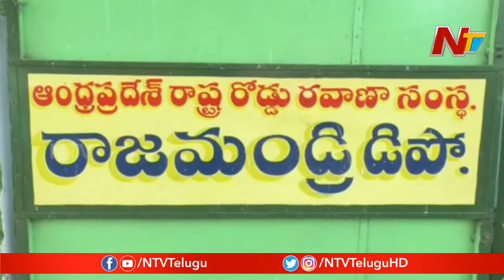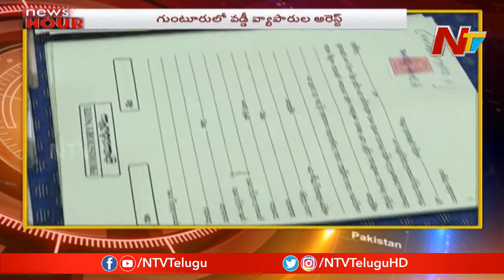News Hour | Morning News Highlights | 2nd January 2020 | Part 2 | NTV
News Hour | Morning News Highlights | 2nd January 2020 | Part 2